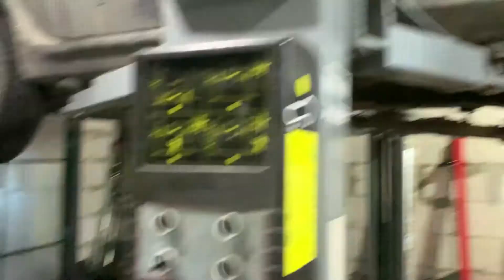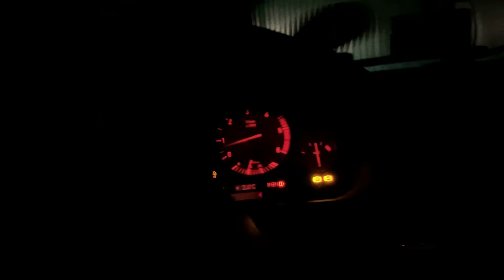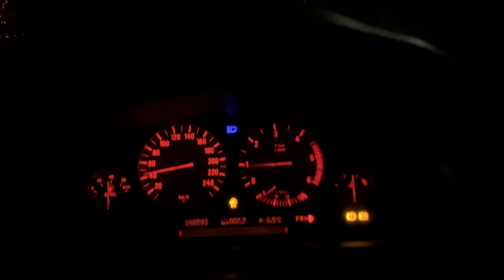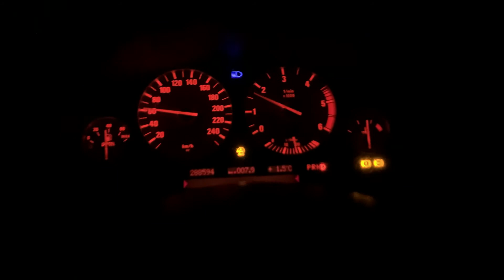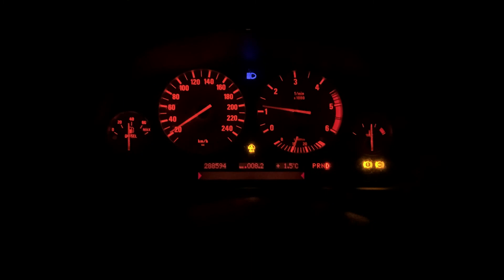gm 5l40e. Еще одна акпп мучает E53. Не коробка, а головная боль!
Привезли Х5 с другого сервиса бмв, потоиу что не смогли))
Урок номер 1: Всегда Насос и муфту в любой не понятной ситуации везти на реставрацию!
Урок два: Не вестись на предложения клиента перекинуть колокол на другую кпп)))
Урок три: По возможности все же менять ВСЕ поршня, но это по возможности, по минимому менять хотябы директ поршень, форвард коост все, интерм клатч, 2 анд коаст, 2 енд клатч.